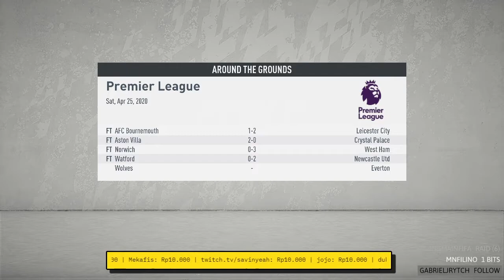FIFA 20 SHEFFIELD UNITED CAREER MODE PART 30 : LAWAN CHELSEA GINI AMAT HASILNYA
Pertandingan Sheffield United di Episode ini

Vs Chelsea (Premier League)
Vs Leicester City (Premier League)

Kalau Ada Waktu Boleh Datangi Channel Twitch Saya Siapa Tahu Saya Sedang Live Streaming. :v

Silahkan Mampir Ke Streaming Saya Di Twitch Kalau Ada Waktu Karena Saya Lebih Aktif Di Twitch Dibanding Ucube. :v

Yang Punya Banyak Rejeki Dan Mau Mendukung Perkembangan Channel Ini Monggo Lang Ke Situs Saweria Ini (Ini Tidak Dipaksa Kok. :v).